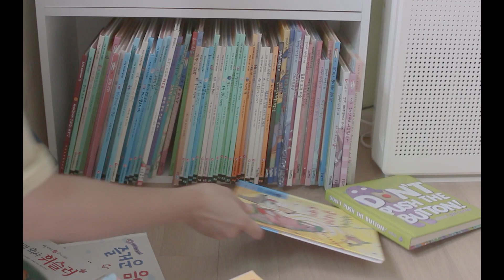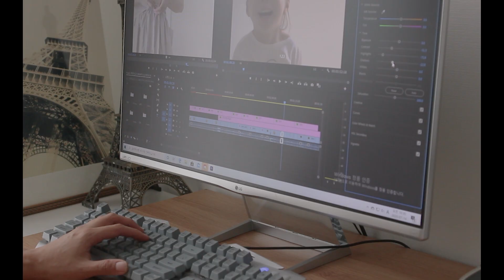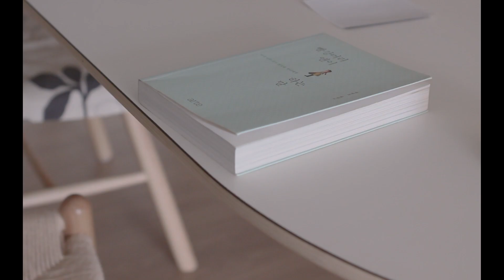SUB)편집만 한달 걸린 초보 유튜버의 첫 브이로그 ㅣ 살림브이로그 ㅣFirst Vlog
안녕하세요:)

영상을 찍고, 편집을 하고, 번역을 하여 업로드를 하는 과정까지 대략 한달이 걸렸어요.
이렇게 브이로그가 어려울 줄 몰랐지만, 첫 영상을 올리게 된 지금 너무 뿌듯합니다.
앞으로 다양한 이야기로 업로드 할게요.
부족하고 서툰 영상이지만, 재미있게 봐주세요^^

초보 유튜버에게 공감과 구독은 힘이 됩니다.

It's been a month since I filmed, edited, translated and uploaded videos.
I didn't know Vlog was this difficult, but I'm so proud to upload the first video.
I'll upload a variety of stories from now on.